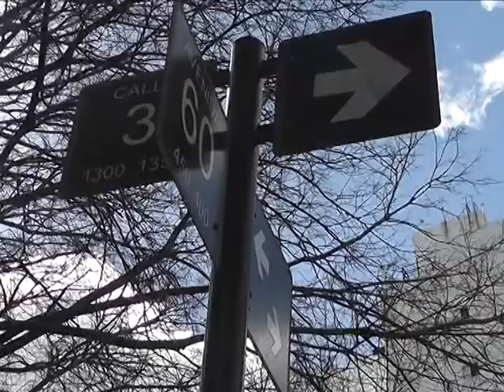FUERTE CHOQUE EN 3 Y 60